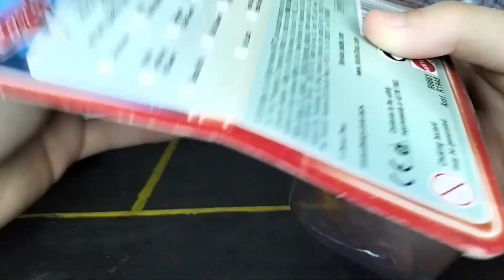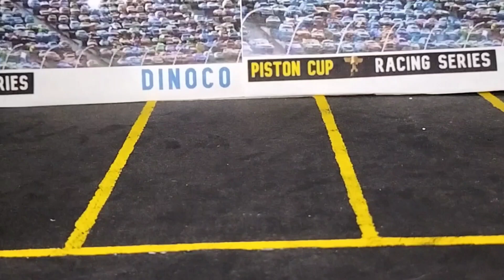Mattel Disney Cars Timothy Timezone Truecoat (Radiador Springs) Review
Mattel Disney Cars Timothy Timezone Truecoat Final Lap 2010.